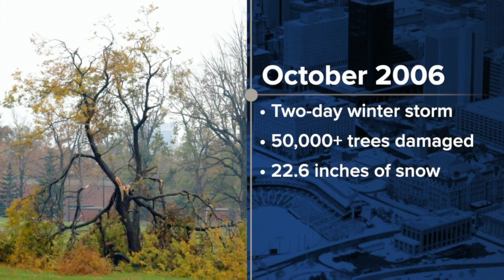Tracking the trees: When to expect replanting in Buffalo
The best time to plant a tree was 20 years ago. The second best time is now. It's a proverb that fits in well here in Western New York.